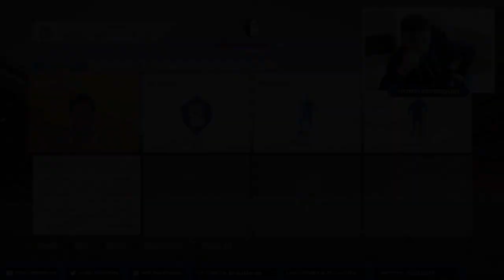FIFA 16 | SNIPING REACTIONS EP26 | SNIPING FAILS AND LIVE REACTIONS | FIFA 16 ULTIMATE TEAM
Episode 26 of FIFA 16 sniping reactions! 1,500 likes?!

On my channel there are a wide variety of FIFA related videos such as:

FIFA 16 squad builder, FIFA 16 pack opening, FIFA 16 FUT draft, FIFA 16 Road to Glory, FIFA 16 50K Sniping Reactions.

Also some FIFA 16 collabs such as:

FIFA 16 Squad Builder Showdown, FIFA 16 50K Sniping Challenge, FIFA Bingo, FIFA 16 Suicide Squads.